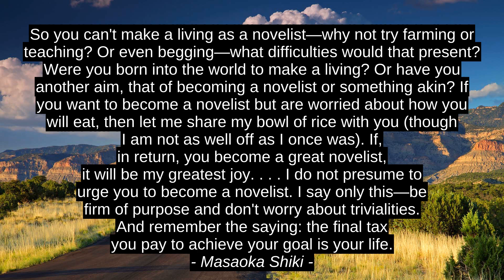Jentezen Franklin 4 Best Motivation Cites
Christopher Robinson, Gabriel Wilson, Masaoka Shiki, Jentezen Franklin, inspiration, top, best, motivation, success, citation, quotes